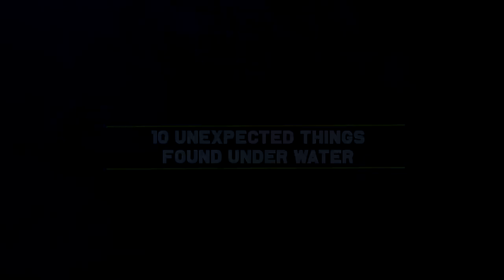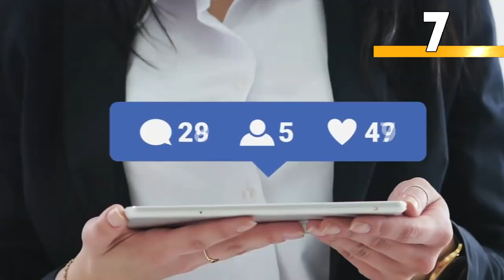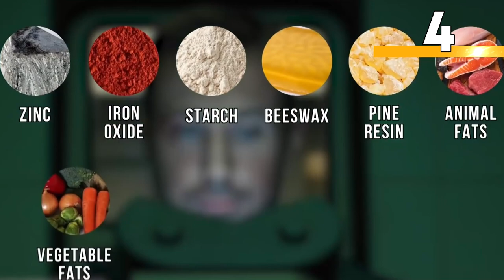10 Wild And Bizarre Things Discovered By Deep Sea Scuba Divers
As a human we are always wanting to explore new areas that have not been touched by man. There are thousands of miles of water ways and ocean that have never been seen by the eyes of humans. With less than 5% of the ocean being explored it makes you wonder the mysterious things that could be lurking in the depths of the water. Frum hidden treasures to bizarre and weird things, to hidden cities, we have compiled a list of the top 10 most wild and bizarre finds by scuba divers.